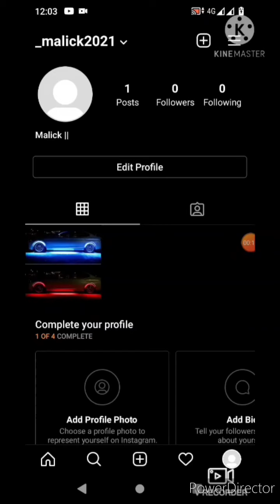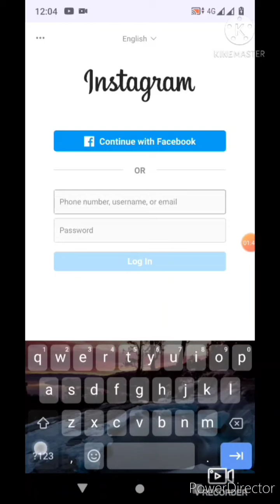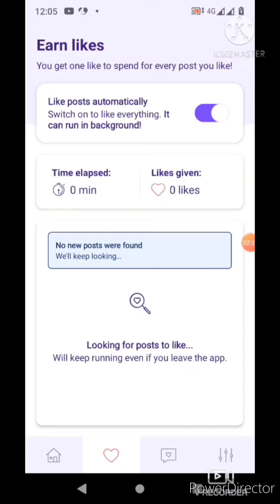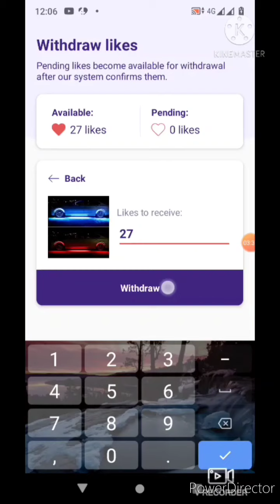Get Real Likes On Instagram 2021 New Method | Real Likes 100% | Real Likes 1000+ in one Day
Hello guys
wasa ma sirf beats or lyrics music k videos upload karta hu is channel pa but ya instagram pa likes lana ka real method mera pas aya to mana ap logo k liya video upload kar diya like share and subscribe plz
Thankyou!